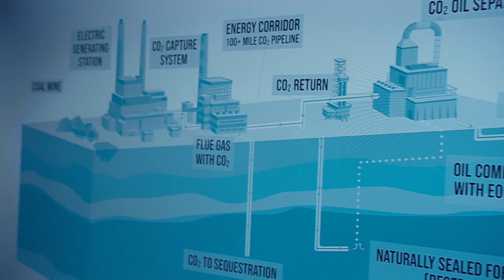Carbon Capture and Storage - Safety :30 spot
Welcome to our energy future, where safety and progress work hand in hand.

Carbon Capture and Storage, is a cutting-edge solution refined by scientists at UND’s Energy and Environmental Research Center

The advanced safety protocols developed at the EERC ensure a worry-free operation, safeguarding our community and environmental future.

The captured carbon is stored securely, deep beneath the Earth's surface, away from potential harm.

Because safety isn't just a word to us – it's a promise to you and the generations to come."

Together, we can create a cleaner world without compromising safety.